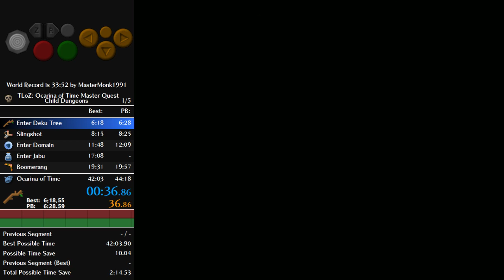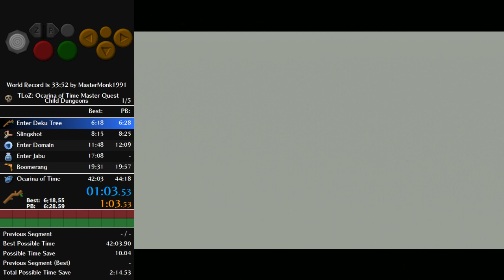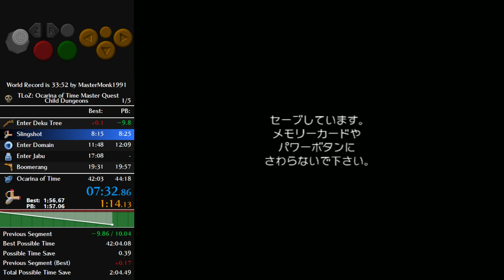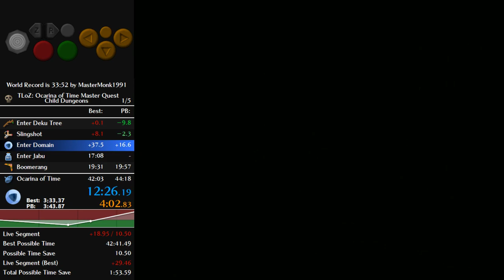Ocarina of Time Master Quest - Child Dungeons Speedrun in 40:59 (16/08/2019)